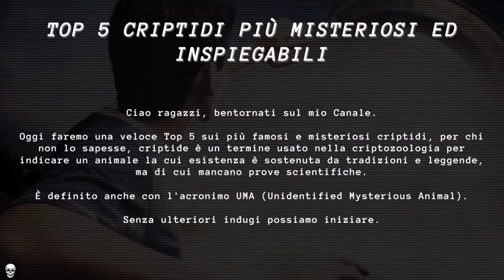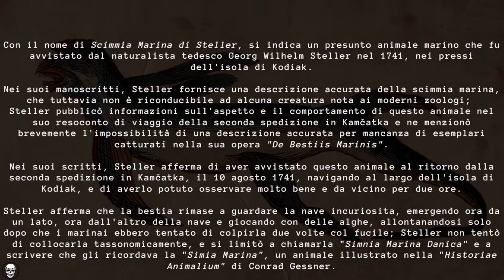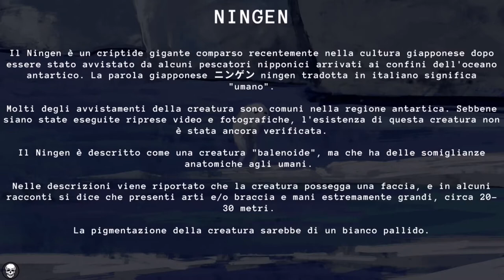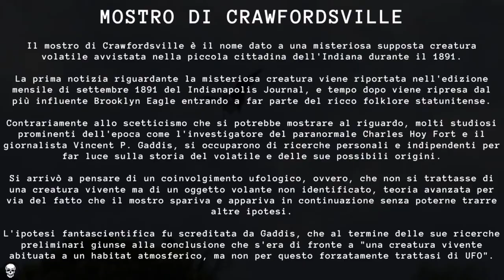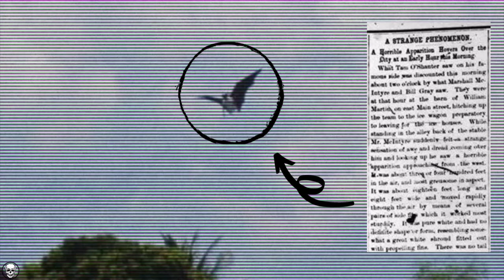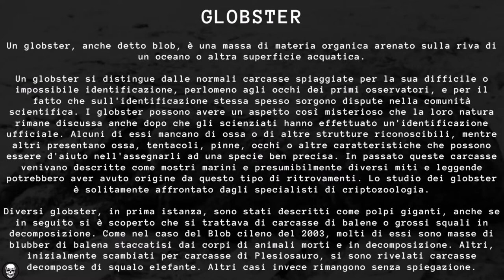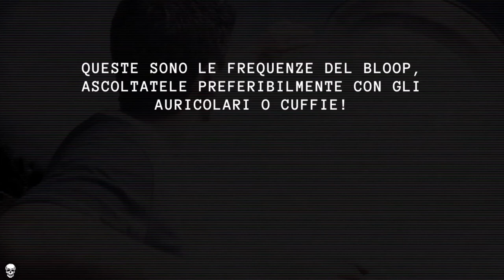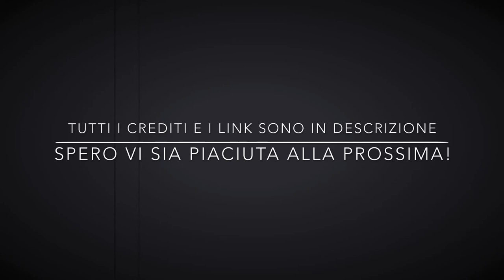👹 Top 5 Criptidi - I più Misteriosi e Famosi Criptidi della Storia - Creature Inspiegabili [ITA]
INTRODUZIONE

Prodotto con iMovie e scaricato da un dispositivo iPhone Xs, con una risoluzione di 4K.

CAPITOLAZIONE

00:00 - Introduzione

00:15 - Top 5 Introduzione

00:42 - Scimmia Marina di Steller

03:02 - Ningen

03:52 - Mostro di Crawfordsville

06:33 - Globster

07:59 - Il Bloop

09:18 - Le Frequenze del Bloop

09:32 - Teorie sul Bloop

11:53 - Conclusioni

CREDITI

Immagini, Video & Audio:
Google